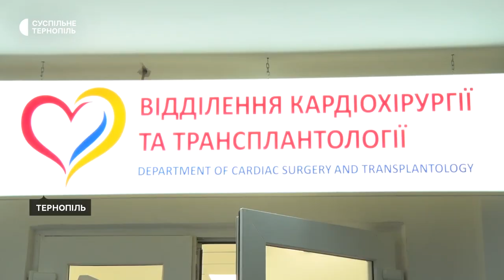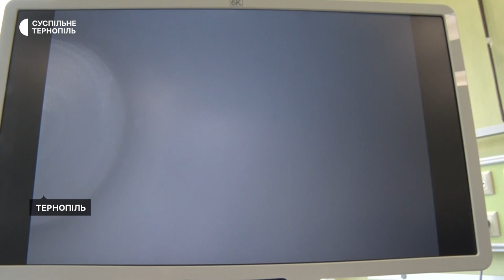В Тернополі у лікарні відкрили оновлене відділення кардіохірургії та трансплантології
Оновлене відділення кардіохірургії та трансплантології відкрили в Тернопільській обласній клінічній лікарні. Тут встановили обладнання, за допомогою якого можна проводити всі види хірургічних втручань на серці та судинах. До відкриття відділення кардіохірургії та трансплантології в обласній клінічній лікарні готувалися рік. Вартість проєкту – 4,5 мільйони гривень.